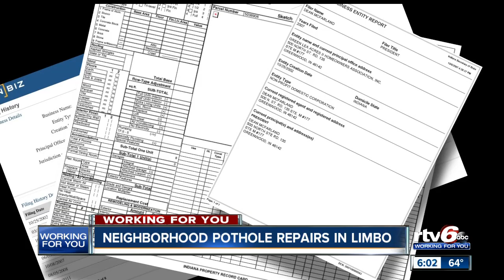Indianapolis neighborhood's pothole repair requests left in limbo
We've said it a million time — if you see a pothole, report it. People have been trying to report these massive potholes in a south side neighborhood, but when they call the city, or use the app, they're told they can't report them.